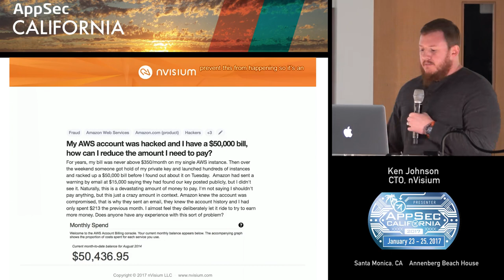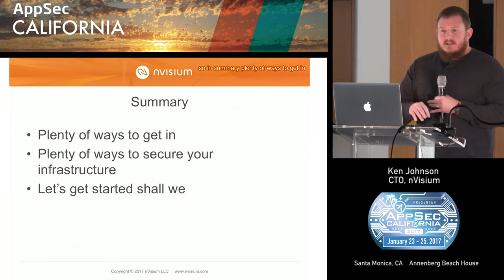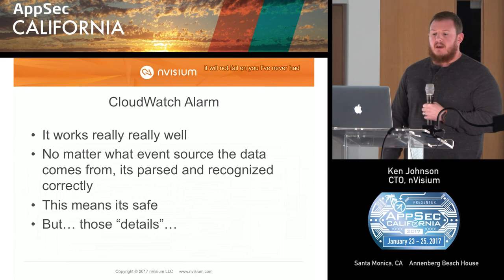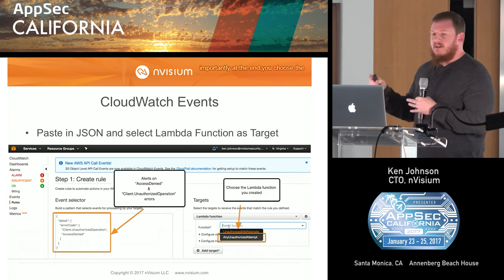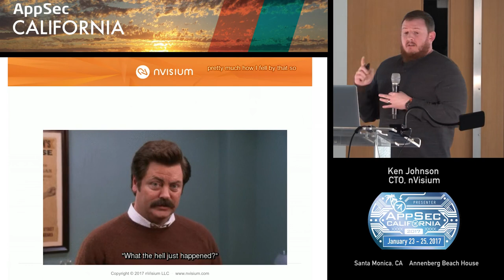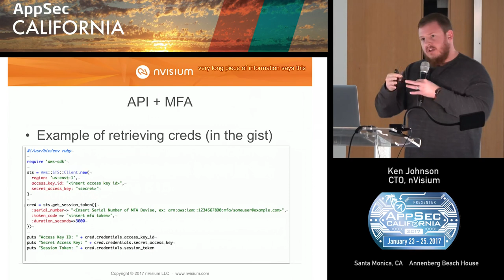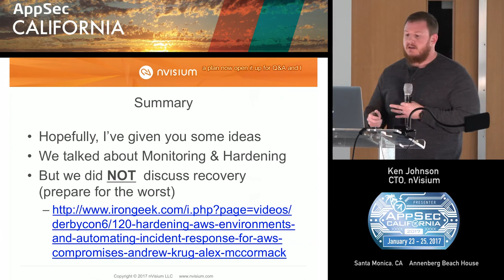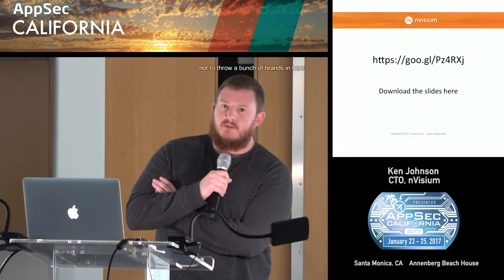APPSEC CA 2017 Ken Johnson.mp4